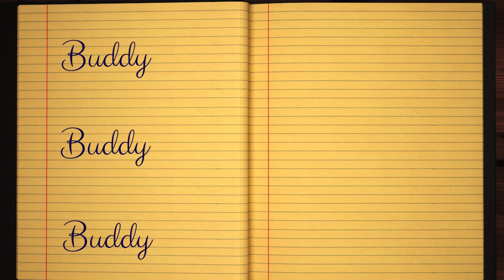Learn how to Sign the Name Buddy Stylishly in Cursive Writing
Buddy - This short beginner tutorial will teach you the best and easy way to draw your name in western calligraphy. Grab some pen and paper, let's jump into this course and practice doing it in Style :)